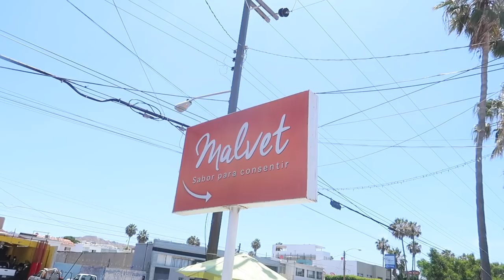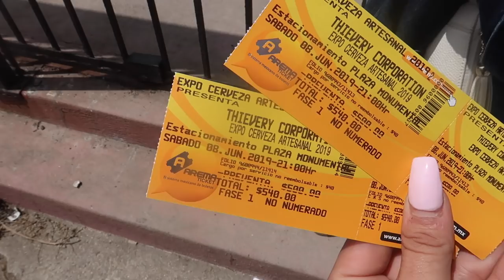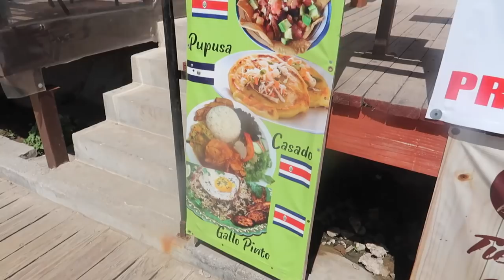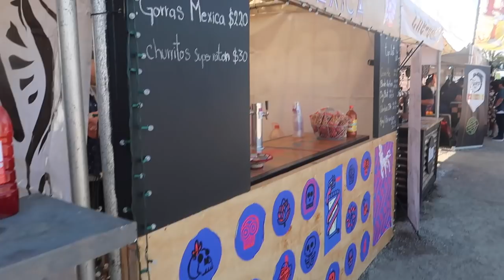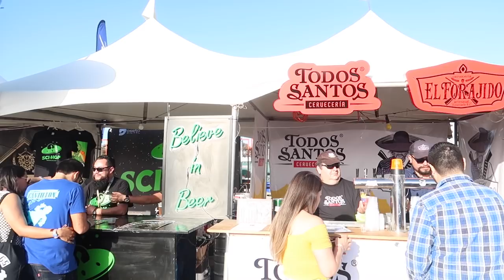Vlog | Concierto de Caloncho & Inspector en Primera Fila!!| Expo Cerveza Artesanal 2019 |Tijuana B.C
Todo lo que tienes que saber esta aqui!